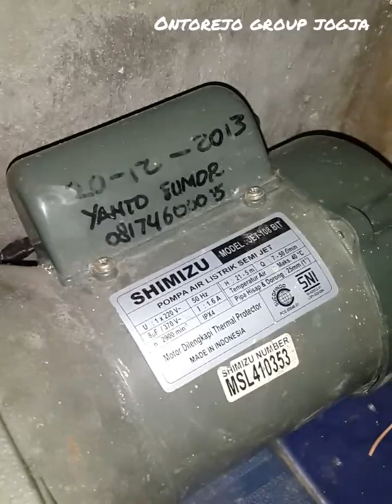Yanto sumor Semi jet modif jet pump hemat listrik ..hemat biaya